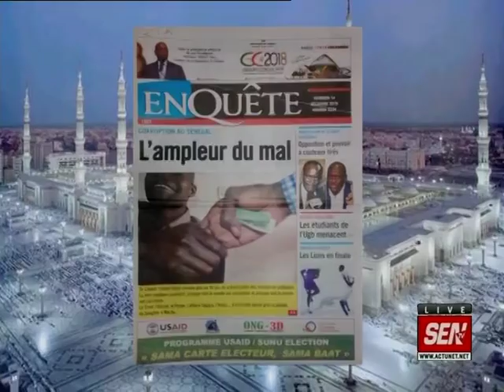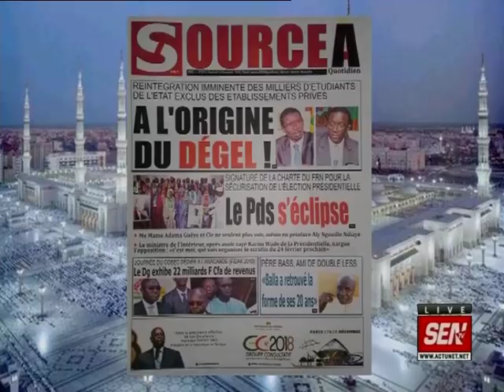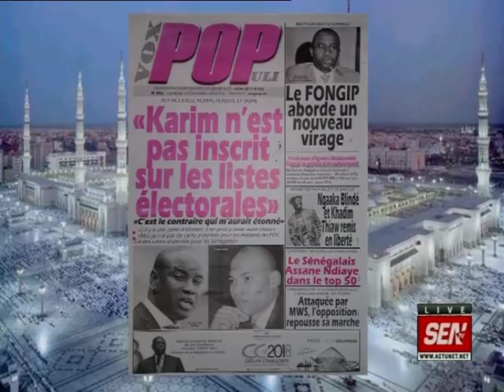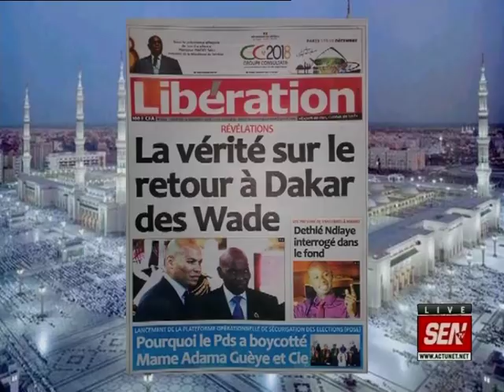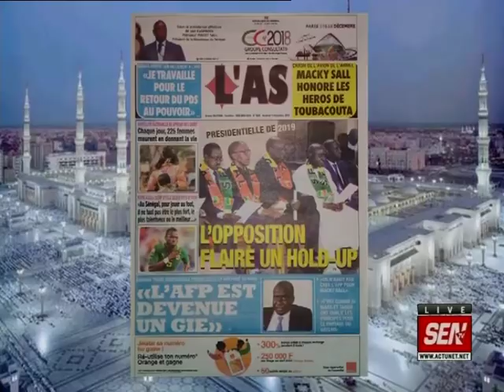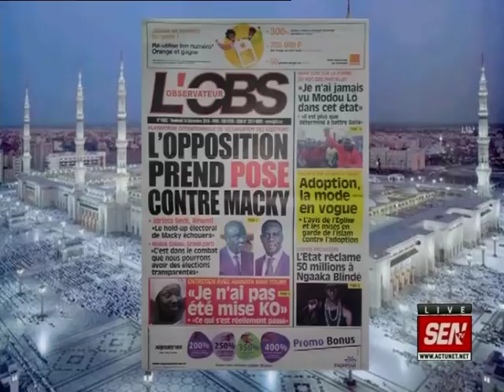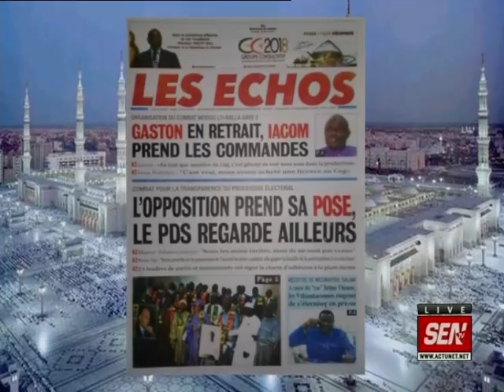Revue de presse de Fabrice Nguéma du 14 déc 2018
Sur le plateau de la matinale de Sen TV « Infos Matin », le talentueux journaliste Fabrice Nguéma commence la revue de la presse de ce vendredi 14 décembre 2018 avec l’ampleur du mal de la corruption. Il y a la réintégration imminente des étudiants exclus dans les facultés …Et Fabrice Nguéma y met son grain de sel avec la manière de passer en revue la presse de ce jour…Sur xibaaru.com